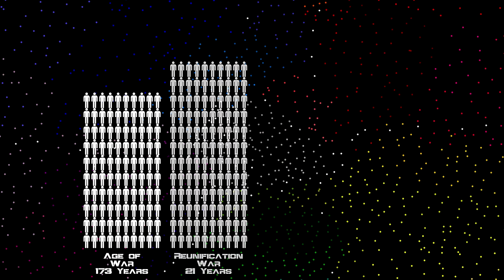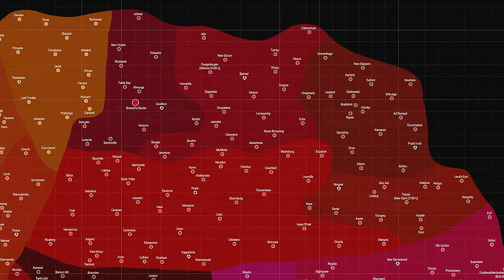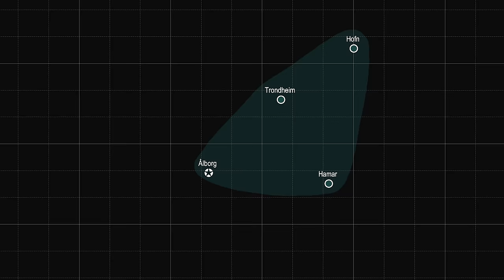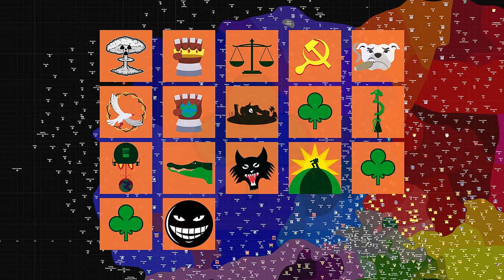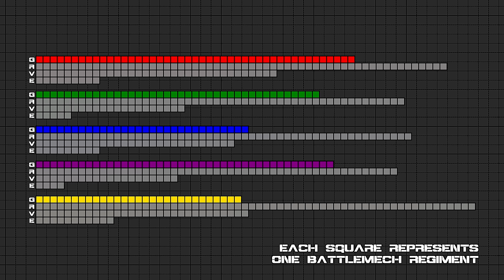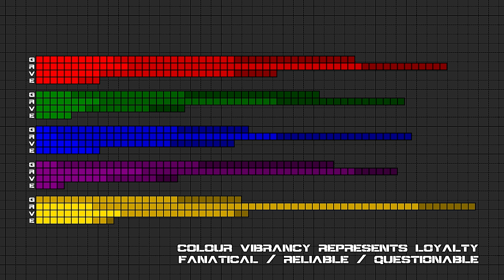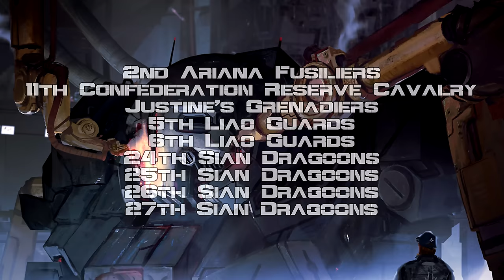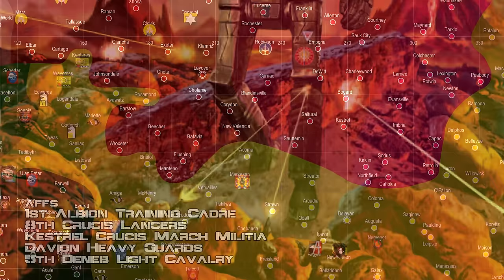BattleTech Lore & History - First Succession War: A Complete 35 Year History (MechWarrior Lore)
Sourcebooks Referenced:
House Davion: Federated Suns (1623)
House Kurita: Draconis Combine (1620)
House Liao: Capellan Confederation (1624)
House Marik: Free Worlds League (1622)
House Steiner: Lyran Commonwealth (1621)
ComStar (1655)
Handbook: House Davion (35024)
Handbook: House Kurita (35205)
Handbook: House Liao (35204)
Handbook: House Marik (35019)
Handbook: House Steiner (35001)
Handbook: Major Periphery (35203)
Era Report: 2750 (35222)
Historical: Reunification War (35231)
Historical: Liberation of Terra Vol.I (35232)
Historical: Liberation of Terra Vol.II (35233)
Historical: Operation Klondike (35230)
Historical: First Succession War (35235)
Historical: Second Succession War (35236)
Field Manual: SLDF (35251)
Field Report 2765: AFFS (35FR010)
Field Report 2765: CCAF (35FR008)
Field Report 2765: DCMS (35FR009)
Field Report 2765: FWLM (35FR011)
Field Report 2765: LCAF (35FR012)
Field Report 2765: Periphery (35FR013)
Jihad Hot Spots: Terra (35205)

Further references from Sarna.net - Thank you to the Sarna.net discord for additional support

0:00 I: Phoney War
24:51 II: Political Overview
46:15 III: Military Overview
1:18:45 IV: Armageddon Comes
1:47:36 V: Apocalypse
2:17:32 VI: Sins of the Fathers
2:45:26 VII: Eternal Dishonour
3:12:00 VIII: New Blood
3:33:09 IX: Politics at Play
3:52:56 X: The Grind
4:21:45 XI: Peripheral Vision
4:36:23 XII: End of the Road
4:59:32 XIII: Peace For Our Time